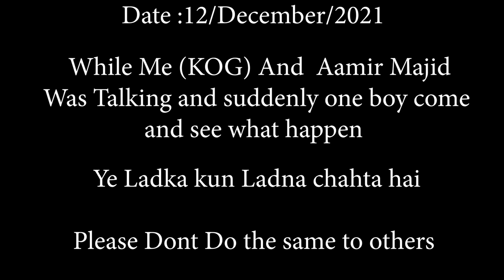ki Huyi Fight 😱 Why